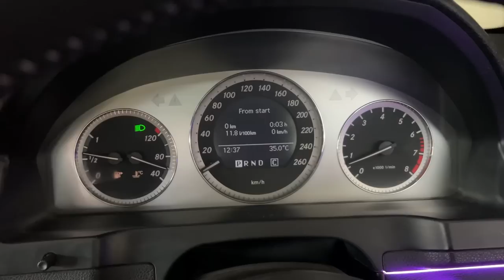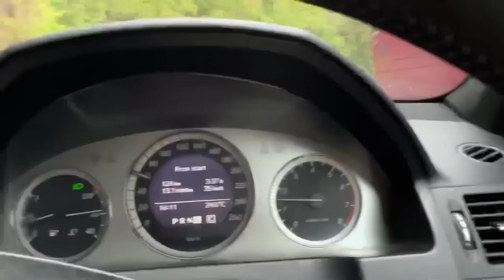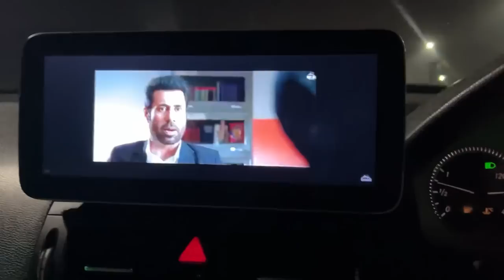Mercedes Family Trip Overall Experience / Expenses mercedes | AUTOMOTIV17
In this video we start our First Road Trip in mercedes C230 V6 To check its performance on Highway To kaisa rahega iska performance or hamara trip ye to apko video dekhne pe pata lagega So Enjoy The Enjoy Video

Hotel Stay at : Moustache Luxuria Rishikesh